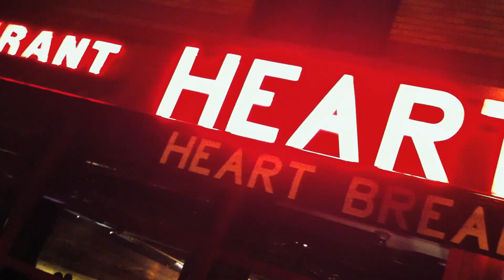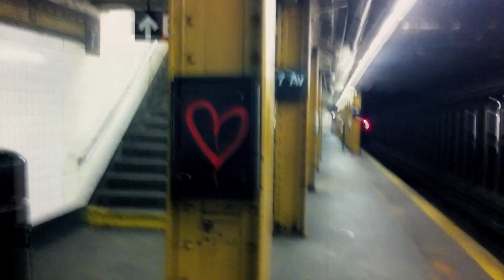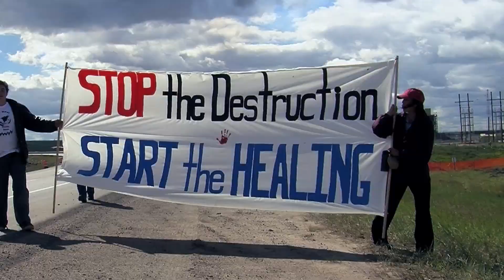OCCUPY LOVE - Official Trailer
Find a screening or host one yourself

"Visually stunning, politically incendiary, audaciously inspiring. Occupy Love is a masterpiece." -- Ethan Cox, Rabble.ca

Join acclaimed director Velcrow Ripper on a journey deep inside  the global revolution of the heart that is erupting around the planet.  Humanity is waking up to the fact that the dominant system of power is failing to provide us with health, happiness or meaning.    The resulting crisis has become the catalyst for a profound transformation:  millions of people are deciding that enough is enough --  the time has come to create a new world, a world that works for all life.

A feature documentary by Velcrow Ripper.  Produced by Ian MacKenzie, Nova Ami and Velcrow Ripper.

Executive producers: Betsy Carson, Catherine Tait and Gregg Hill.   Music in this trailer by Zoe Keating, Bluetech and Liquid Stranger.  A Community Funded Film produced in association with Superchannel and the Canada Media Fund.

"What the film shows, triumphantly, is that love can unite as much as greed can divide." -- Vancouver International Film Festival

THE FIERCE LOVE TRILOGY ARRIVES!